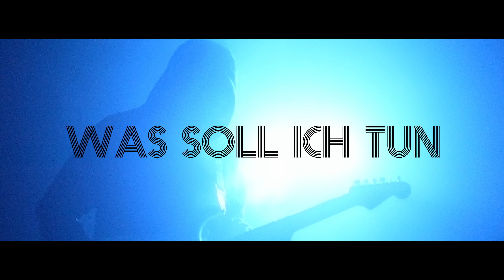Gailer x Nana - Was soll ich tun | Offizielles Video | Hip-Hop, Deutschrap, Pop, Drill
Der neue Singletrack „Was soll ich tun“ des österreichischen Rap/Pop-Trios Gailer x Nana in Zusammenarbeit mit Anaves Music: melancholische Drill/Hip-Hop-Vibes, passend für die verbleibende Wintersaison sowie den bevorstehenden Frühling - eine energiegeladene Mischung mit groovigen Drums und feinen Gitarrenlicks.
Im deutschsprachigen Text geht es um die Dankbarkeit gegenüber den Eltern und die Verwehrung dieser Dankbarkeit.

Produzent: Patrik Gailer
Mix:  Patrik Gailer
Master: Mischa Janisch – Sunshine Mastering
Vocals: Patrik Gailer, Tatjana Falkner
Gitarre: Stefan Beierl
Piano/Keys: Tatjana Falkner
Bass: Christoph Fuchs
Drums: Patrik Gailer
Video: Markus Don
Label: Anaves Music

TEXT:
Sag mir was soll ich tun
wenn Papa mal weg ist
Sag's mir ich hör dir zu
mein Mantra versteckt sich
wenn Mama mal sick ist
ich folge deinem Ruf
was ist falsch und was richtig

Wer weist den rechten Weg, wenn alle dann weg sind
Wer zeigt den Ernst des Lebens, wenn keiner mehr echt ist
Das Leben wird so ernst, ich check's nicht
Das Leben wird so ernst, ich wehr mich
Doch sie ist es wert, ich lern's jetzt
ich schwör's ich lern's jetzt

So viele Fehler und alle waren wichtig
so viele Fehler und alle verziehn shit
Obwohl ich's nicht mal verdient hätt
freut ihr euch wenn ich hinsetz'
und euch von gestern berichte
Ihr freut euch, dass ich sie liebe
und ihr freut euch, dass sie mich liebt
weil ihr euch freut, dass es mich gibt

Ihr freut euch über mein Glück
Ihr habt mir so viel gegeben
aber ich euch nichts zurück
Es fällt mir schwer es zu verstehen
komme näher Stück für Stück
Ich konnte so vieles nicht sehen
Vielleicht bin ich ein bisschen verrückt
aber das könnt ihr nicht verstehen

Ab heute geh ich den Weg
anstatt daneben zu stehen
Ihr habt ihn mir geebnet
Das alles kann ich jetzt sehn
Doch was wenn die Wolken wieder aufziehen und es regnet
Wohin soll ich dann gehen?
(Also bitte)